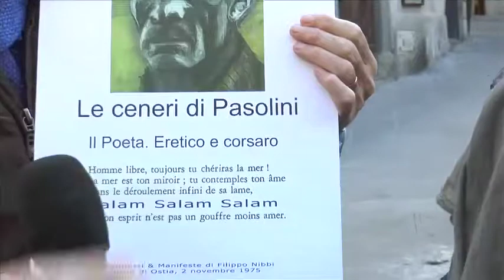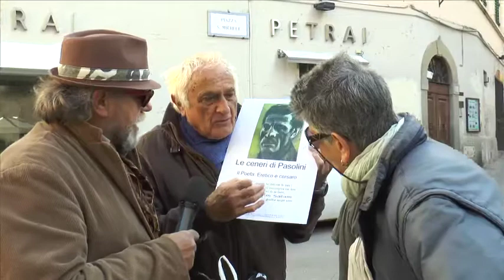Le ceneri del Pasolini..secondo appuntamento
Prosegue l'appuntamento con Filippo Nibbi e le sue poesie in manifesto.